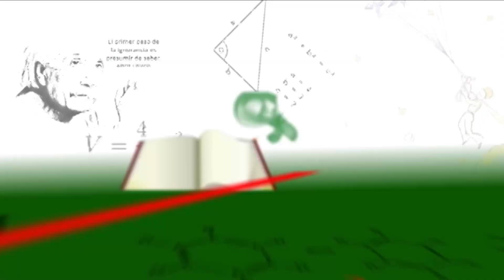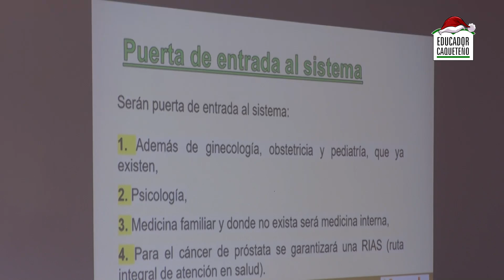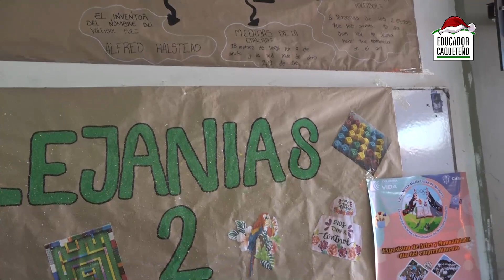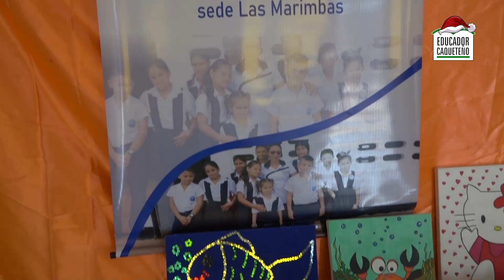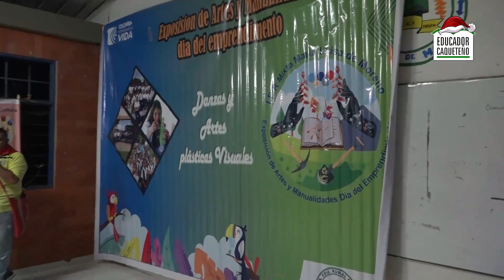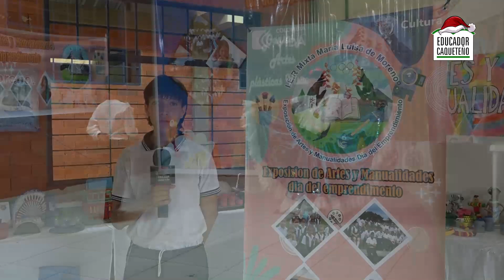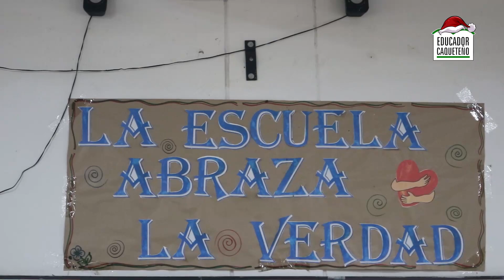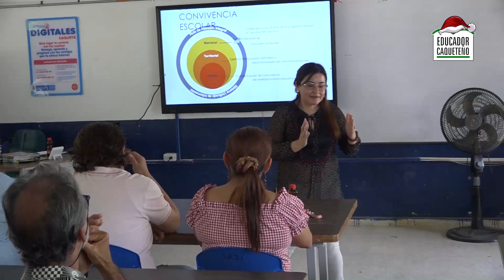PROGRAMA EDUCADOR CAQUETEÑO 10 DE DICIEMBRE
EDUCADOR CAQUETEÑO
Para mas información visita la pagina de AICA CAQUETÀ